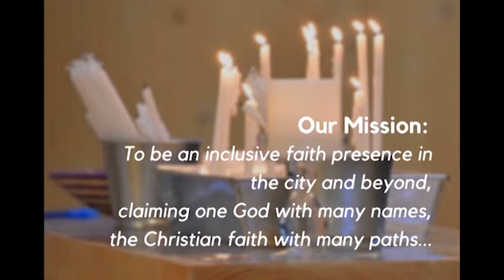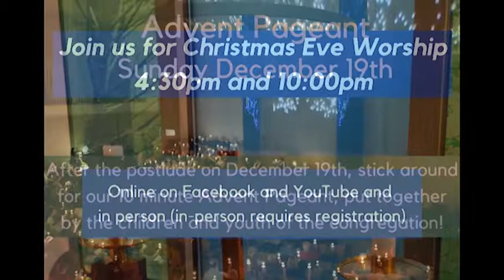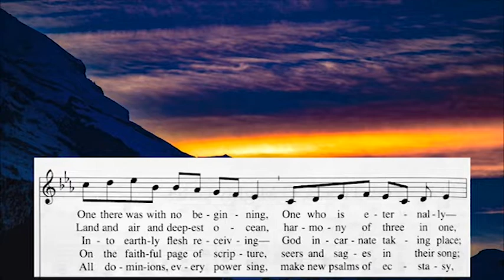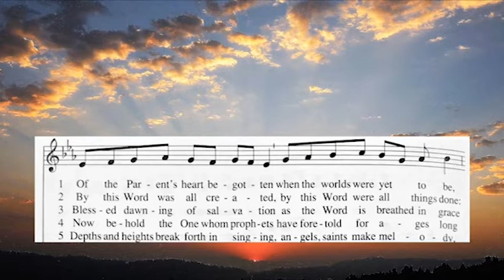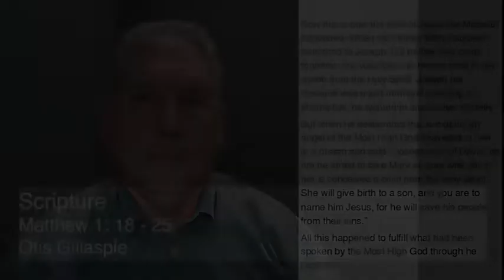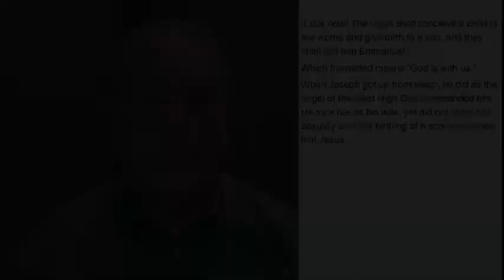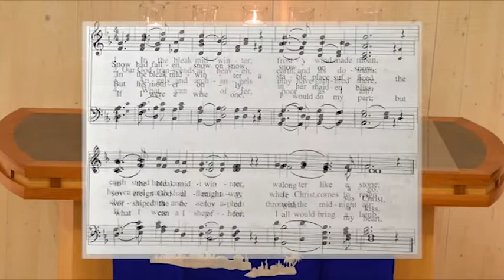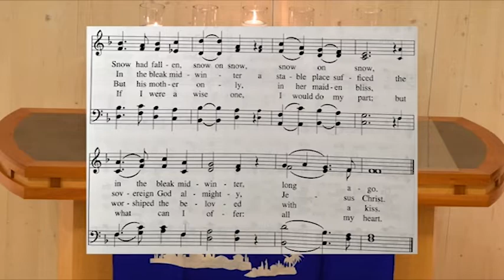Worship Video Dec 19, 2021 - Fourth Sunday in Advent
Good morning and welcome!
New or reconnecting with this community? We would love the chance to get to know you.

Join us for coffee hour after worship via Zoom.

We are so glad to worship together today.

Blessings,
FCCB

Copyright Info
OneLicense Number - A-719030
CCS License Number 11161

Bring a Torch, Jeanette Isabella (arr. Hayes) - Licensed OneLicense
Angels We Have Heard On High (arr. Hopson) - Licensed OneLicense
Be Thou My Vision (Wood) - Licensed OneLicense
Regent Square (Taylor) - Augsburg, Licensed OneLicense